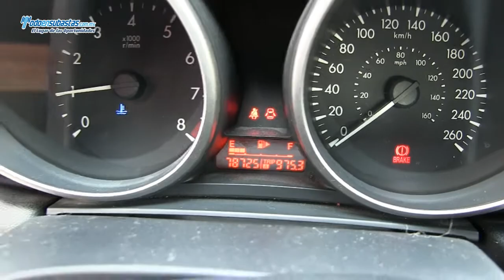Mazda / 3 I Touring L4 2.0 Lts. A/A B/A E/E CD / 2011